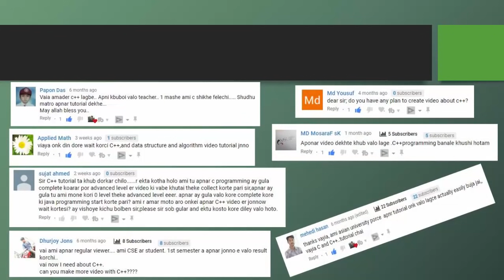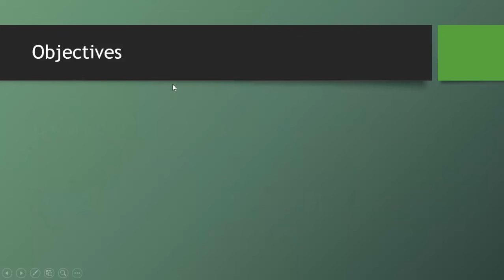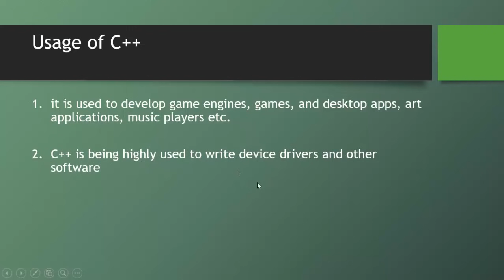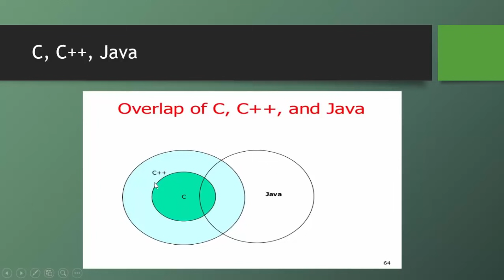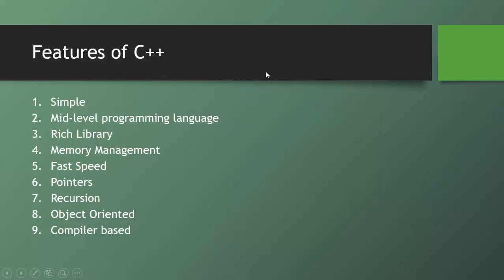C++ Bangla Tutorials 1 : Introduction to C++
🔴 In this video, I will introduce you to one of the most powerful programming languages, C++.

⭐️ Video Contents ⭐️
⌨️ (00:00) Introduction
⌨️ (01:22) What is C++?
⌨️ (02:17) What are the usages of C++?
⌨️ (02:42) What is the History of C++?
⌨️ (03:15) What are the Features of C++?
⌨️ (04:19) Outro